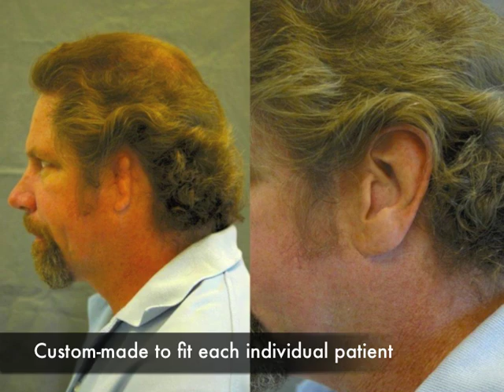Prosthetic Ear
These are prosthetic ears that are made at The Center for Custom Prosthetics in Naples, Florida. Each artificial ear is uniquely made to fit every individual patient.